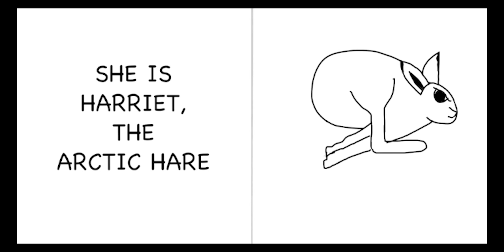Arctic Hare Song | Music for Kids| Story time with Annie & Rocco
Learn about the arctic hare with Annie & Rocco! The puppet duo shares fun facts about the arctic hare.

Join us at Storytime with Annie & Rocco, where books and music help us grow!

Is it a book? Is it a song? Why it's two in one!  Storytime with Annie & Rocco invites you where the board book meets the catchiest of tunes. Join us and nurture your child's love for picture books and musical hooks!